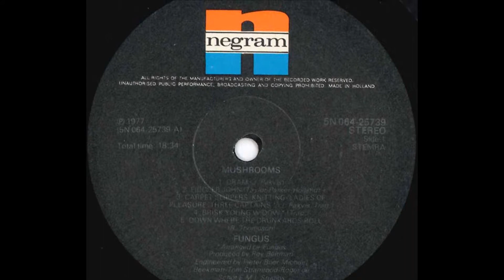Fungus - Brisk Young Widow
In Chester town there lived a brisk young widow
For beauty and fine clothes none could excel her
She was proper, stout and tall, her fingers long and small
She's a comely dame withall, she's a brisk young widow

So a lover soon there came, a brisk young farmer
With his hat turned up all round, thinking to gain her
"My dear for love of you, this wide world I'll go through
If you will but prove true, you shall wed a farmer"

Says she "I'm not for you, nor no such fellow
I'm for some lively lad with lots of riches
It's not your hogs and yows can maintain furbelows
My silk and satin clothes they're all me glory"

"Madam, don't be coy for all your glory
For fear of another day and another story
If the world on you should frown, your topknot must come down
To a linsey-woolsey gown, where is then your glory ?"

And at last there came that way a sooty collier
With his hat bent down all round he soon did gain her
Whereat that farmer swore "Nay, widow's 'mazed I'm sure
I'll never court no more with a brisk young widow"

Bass, Vocals – Koos Pakvis
Design [Cover Design], Photography By – Clouds Studios
Drums, Percussion – Louis Debij
Engineer – Michael Beekman, Pieter Boer, Roger de Schot, Tom Stramrood
Fiddle, Mandolin, Acoustic Guitar, Electric Guitar, Accordion, Vocals – Rens v. d. Zalm*
Lead Guitar – Arie v. d. Graaf*
Lead Vocals, Acoustic Guitar – Fred Piek
Management – Buro Pinkpop
Producer – Roy Beltman
Typography – Theo Klooster